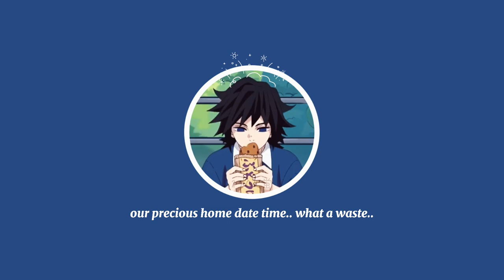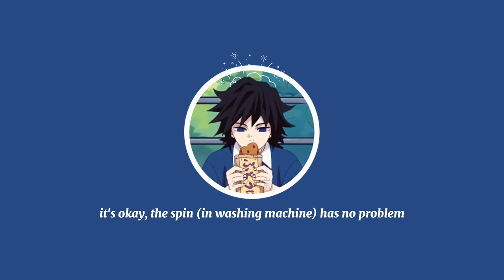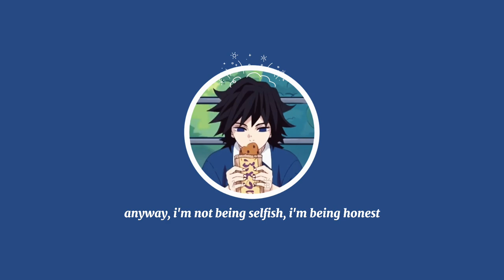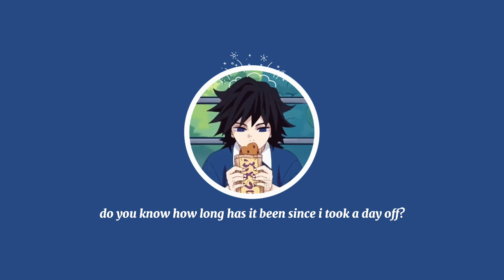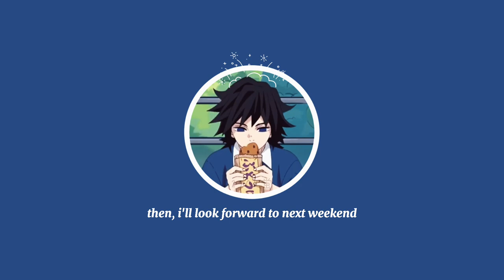[JPN ASMR | ENG SUB] Home Date (Modern AU Tomioka Giyuu x Listener) CV. Takahiro Sakurai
𝗣𝗹𝗲𝗮𝘀𝗲 𝗻𝗼𝘁𝗲 that i'm still learning japanese so it's obviously not 100% correct and some lines are not directly translated for some reasons. English is also not my first language, so apologies if i made a mistake.

❣︎Drama CD used:
KISSxKISS Collection Vol. 25 (CV. Takahiro Sakurai)

｡ﾟ•┈୨♡୧┈•ﾟ｡
｡ﾟ•┈୨♡୧┈•ﾟ｡